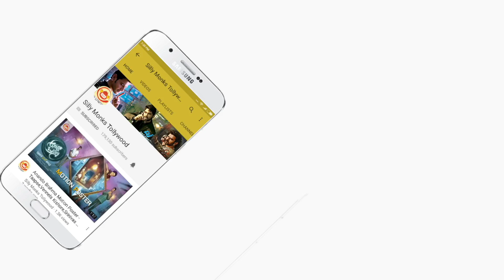Khakee Movie Special Screening To Police Department | Karthi | Rakul Preet Singh | Vinoth